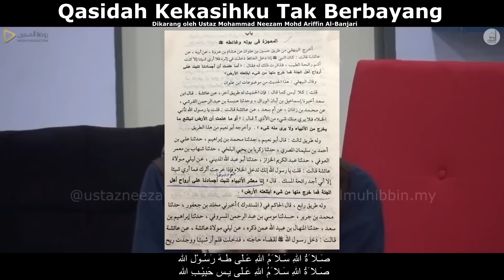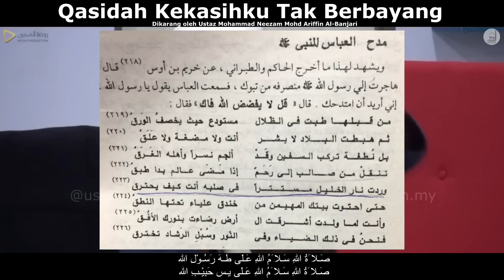QASIDAH KEKASIH KU TIDAK BERBAYANG | Ustaz Neezam Al-Banjari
Qasidah ini menceritakan tentang antara sifat Rasulullah SAW. Qasidah ini dikarang sendiri oleh Ustaz Mohammad Neezam Mohd Ariffin Al-Banjari

Dapatkan buku Diwan Pujian Jilid 1 dan 2 dengan mesej inbox ke Facebook Page Ustaz Neezam Al-Banjari atau Raudhatul Muhibbin.
Boleh juga hubungi nombor 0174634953.

Waqaf dan sumbangan untuk pembangunan Dewan Selawat Taman Mahabbah, Kampung Kota Mengkuang, Jitra, Kedah boleh disalurkan kepada:-